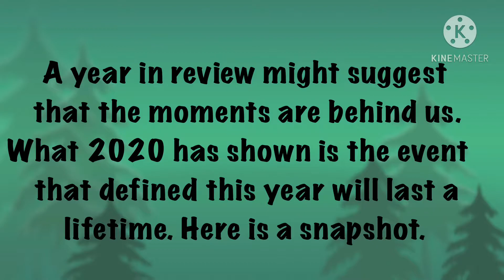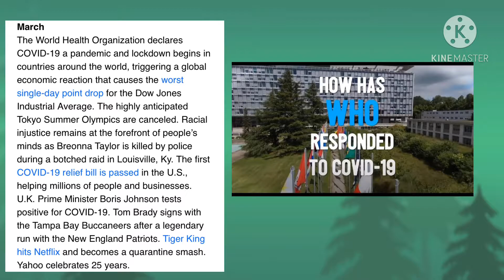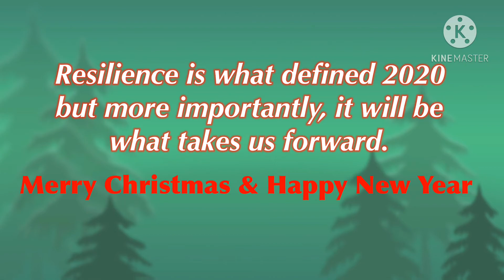2020 Year End Review: What happened in year 2020, Kaya pa ba?